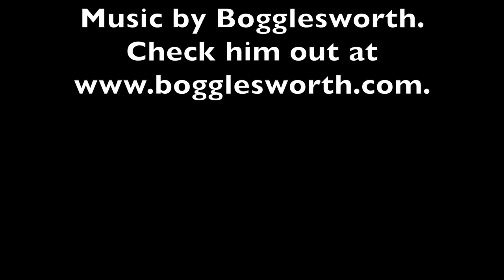Do You Compete in Mental Gymnastics? | Student of the Gun Homeroom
Get 7 Training Tips That Could Save Your Life for FREE